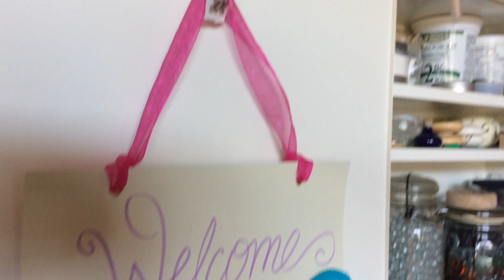In the Studio, July 24, 2020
A view of the shelves and surfaces where art and ephemera reside.